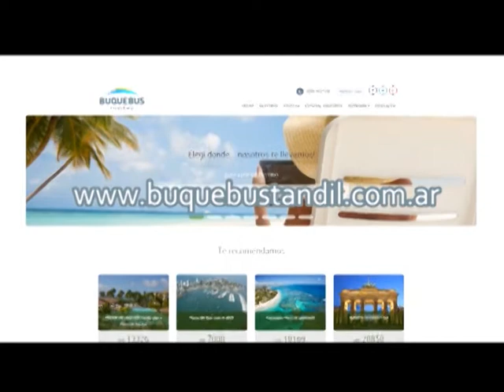EL ECO EN UN MINUTO 22 06 16